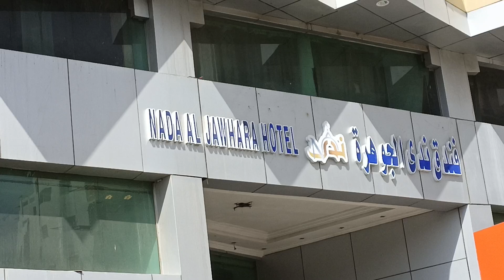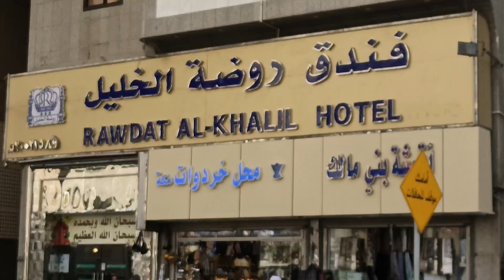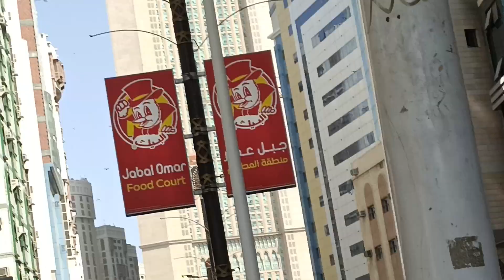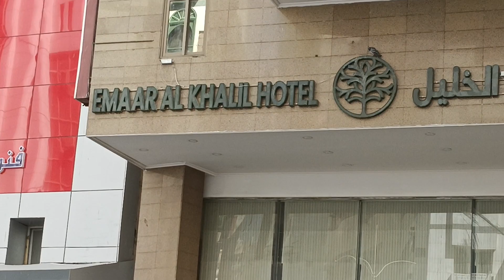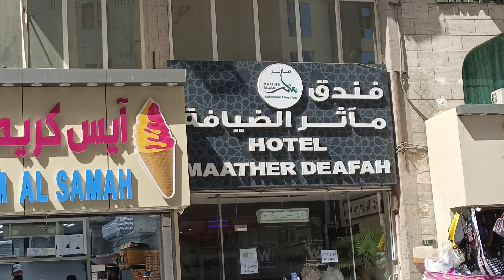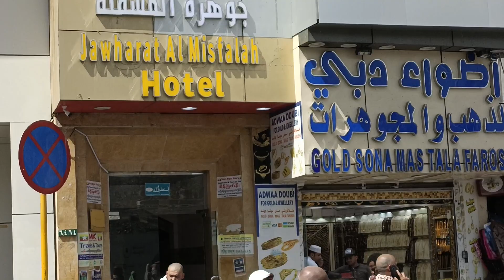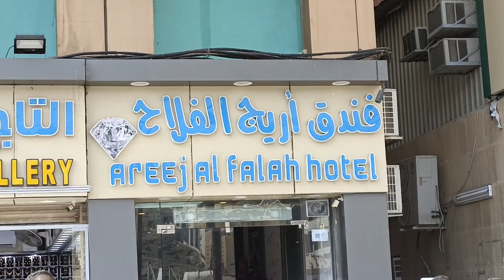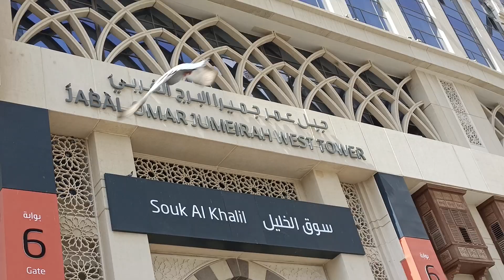Ibrahim Khalil Road k Tamam Hotels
Kubri se Haram tak ke tamam hotels
Ibrahim Khalil road